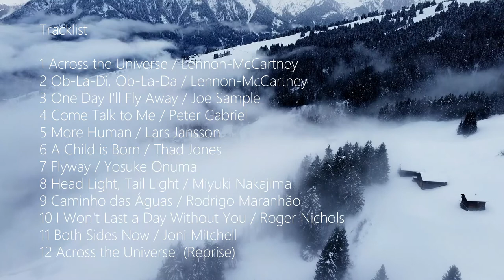More Human (Lars Jansson) from album "Crossborder" by 永田ジョージ ＆ コモブチキイチロウ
"More Human” Written by Lars Jansson

Performed by George Nagata & Kiichiro Komobuchi - 永田ジョージ (piano) & コモブチキイチロウ (bass)
From the new album "Crossborder"

2012 年にファーストアルバムをリリース以来、ジャズ、ブラジリアン、ポップスと国やジャン ルを越えて活動をしてきた、旅するピアニスト・永田ジョージによるピアノ・アルバム "Crossborder"。

旅そのものが制限された未曾有の事態を迎えた 2020 年に、音楽で越境することをテーマにレコーディングされた。

本作ではジャンルを越えて多くのミュージシャンに信頼されるベーシスト・コモブチキイチロウを迎えて、ビートルズ、ジョー・サンプル、ピーター・ガブリエル、ラーシュ・ヤンソン、ジョニ・ ミッチェル、小沼ようすけ、中島みゆき等の曲を優美なアレンジでカバー。

荘厳なバラードから土着的なブラジリアングルーヴ、そしてジャジーな変拍子まで。時代・大陸・ ジャンルをまたぐ、旅する音楽の記録。

Tracklist

01 Across the Universe (The Beatles)
02 Ob-La-Di, Ob-La-Da (The Beatles)
03 One Day I'll Fly Away (Randy Crawford)
04 Come Talk to Me (Peter Gabriel)
05 More Human (Lars Jansson)
06 A Child is Born  (Thad Jones)
07 Flyway (小沼ようすけ)
08 Head Light, Tail Light (中島みゆき)
09 Caminho das Águas (Maria Rita)
10 I Won't Last a Day Without You (Carpenters)
11 Both Sides Now (Joni Mitchell)
12 Across the Universe - Reprise

品番:GNM-1011
発売日:2021年9月29日
価格:2,750 円(税込)
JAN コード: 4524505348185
レーベル: GardenNotes Music

Video Copyright - George Nagata / Groove Pockets